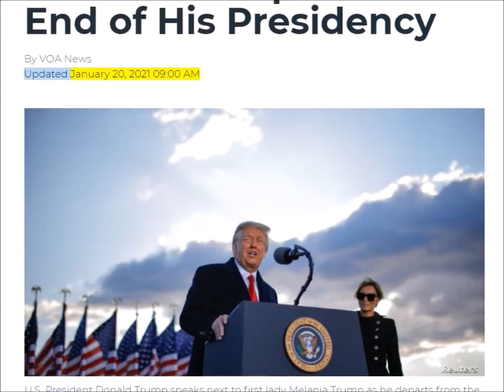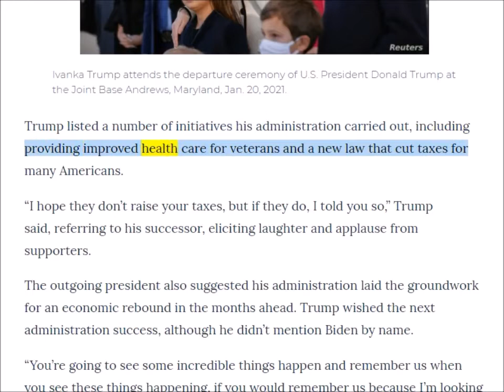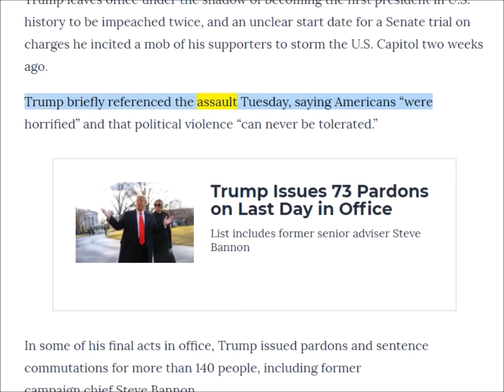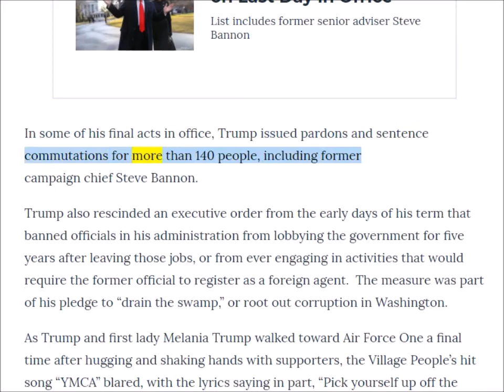英語ニュース読み上げ 20210120 Donald Trump Reaches End of His Presidency